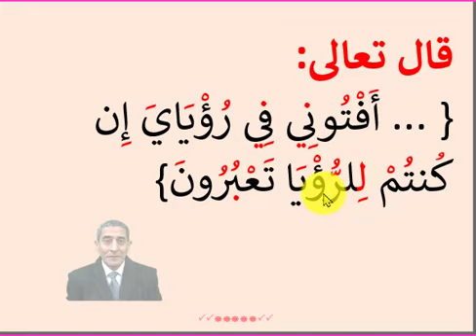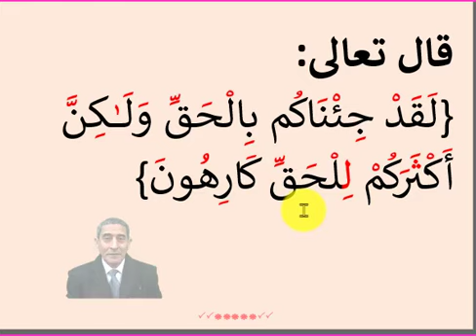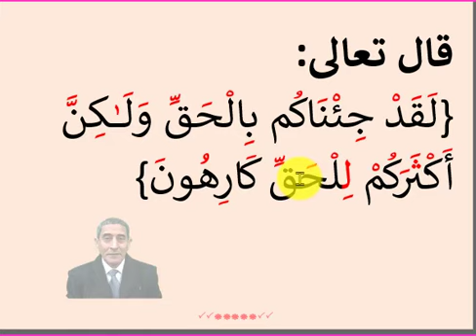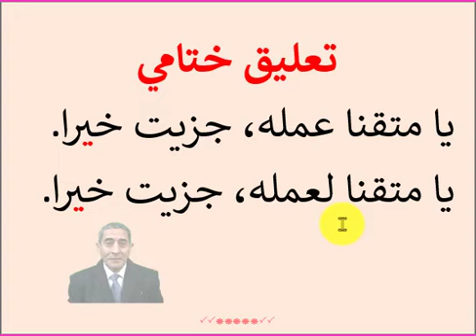متى يجر المفعول به بلام التقوية؟ اكتشف أسرار اللغة العربية